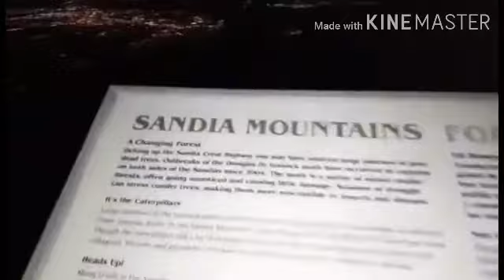Sandia Crest Adventure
Sandia Albuquerque,NM